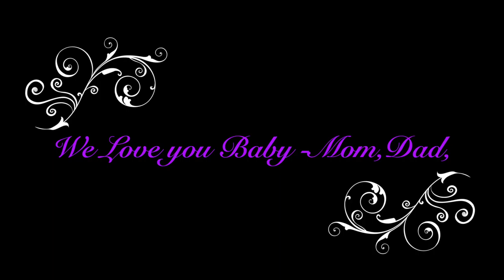Ushy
With permission from her family. On this the 40th day of her repose we would like to share this heartfelt video in memory of our Beloved and Dear Ushy.
~Memory Eternal~